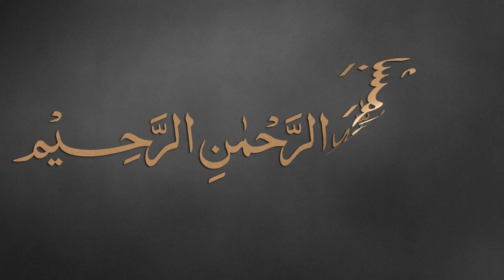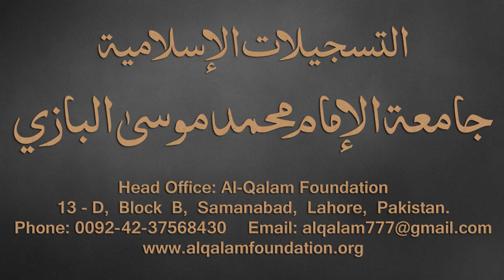Taiseer-ul-Mantiq Dars - 10 - page - 12 - by Maulana Muhammad Zuhair Albazi - 29/08/2016